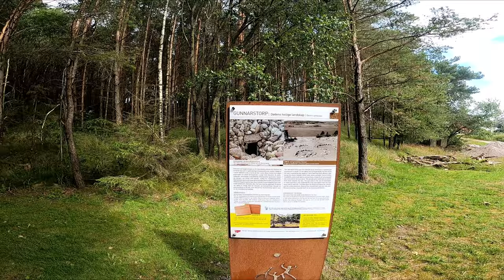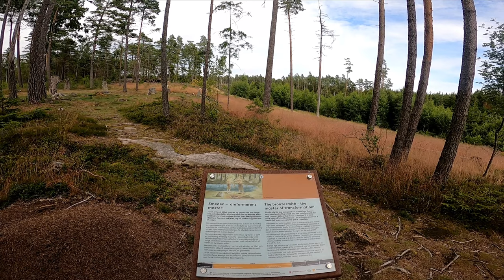Gunnarstorp, Norway - Stone circles, rockery and menhir in a small, beautiful forest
Yesterday, I visited Gunnarstorp. It's a small forest with stone circles, a huge rockery and menhir. The rockery is over 3000 years old. Located in Skjeberg, Norway.